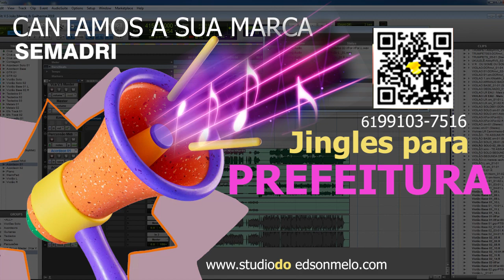SEMADRI 02 CANTAMOS A SUA MARCA JINGLE PARA PREFEITURA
TENHA UMA RENDA EXTRA REVENDA NOSSOS PRODUTOS E SERVIÇOS (Revenda pelo preço que quiser e aumente seus ganhos)

📄Criamos sua letra e gravamos o seu jingle (sua musiquinha) cantamos a sua marca.

📲Chame em nosso whatsApp.

🕑Prazo de produção de 30 minutos a 5 horas ver fila*

🕑Prazo de produção de 24 horas úteis*

📻📺📲🌐Combo rádio, tv web, portal de noticias com site completo e aplicativos android e ios ouvintes e telespectadores ilimitados R$ 89,90 mês*

🌐Tenha seu próprio Site fácil PRO HD R$43,90mês
Obs. Escolha um template para seu cliente! No final da página clique em "Builder: demo"

🕑Prazo de produção de 48h úteis*

🎶SEMUNIC Streaming de áudio HD Ouvintes ilimitados
a partir de R$ 29,90 mês
🕑 Ativação 24h

🎶SEMUNIC Streaming de video HD Ouvintes ilimitados
a partir de R$ 39,90 mês
🕑 Ativação 24h